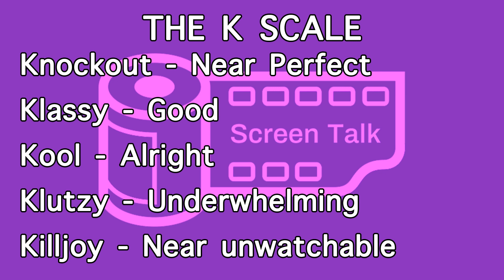The Pale Blue Eye Review (No Spoilers) | KITS KHRONICLES #1 | SCREENTALK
Welcome to Kits Khronicles, the series where Kitan will review non-blockbuster films. Today, Kitan reviewed The Pale Blue Eye. You can stream the film on Netflix NOW